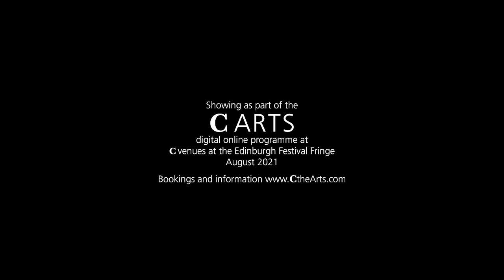Seyyar Company | Migrant Shakespeare | trailer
C ARTS | C venues | C digital | award-winning online arts programme |
Think you know your Shakespeare? Think again! This is Shakespeare as you’ve never seen him before – ‘trippingly on the tongue’… Migrant actors take on the Bard, reinterpreting his words in alien environments you will never have imagined before. They give his iconic characters a new life, migrating them into the roles assigned to outsiders by society. Hamlet is a meat-packer, King Lear a construction worker, Caliban a hotel cleaner, Lady Macbeth a housewife looking after children, and Shylock washes the dishes in a restaurant. This is no one Bard: Shakespeare belongs both to no-one and to everyone.